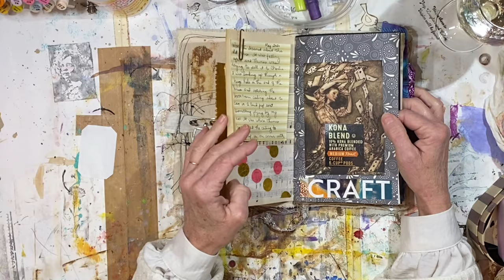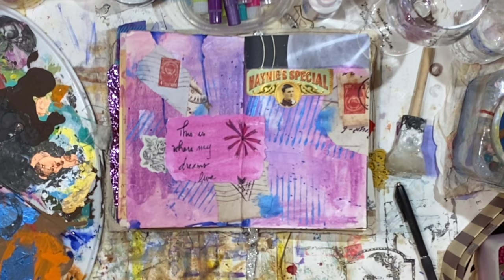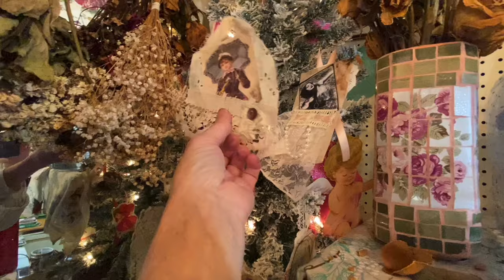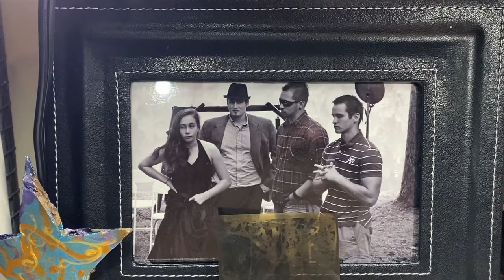LET'S MAKE AN ART JOURNAL PAGE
Hey, everybody!  I really wanted to create something in an art journal last night, but I felt a little tired and blocked.  So I referred back to a formula I came up with to jumpstart an art page when I feel like this.  Remember -- this is NOT meant to be some sort of masterpiece, but it is a beautiful way to get started when you don't know where to start!  And this does not have to be the end of what you do on the page.  Using a process like this usually gets me jumpstarted and I find my creativity flowing again.

I use the acronym G.R.E.A.T. -- a system I created for making layered journal pages.

G = ground floor
R = repeating pattern
E = ephemera
A = art
T = texture

There is always wiggle room with the steps, and it's perfectly okay to flip some steps or skip a step, but going through these five thought processes makes it really easy to create a GREAT journal page.  It is an easy formula for getting out of a creative block!  Please give me a shout-out @abitofbirdsong if you use the formula. I'd love to see your work!

Thank you for your support! I appreciate all of you!
xx
Lynn

IF YOU WANT TO SUPPORT A BIT OF BIRDSONG:
👉FACEBOOK GROUP -- My Facebook group is growing slowly but surely.  I welcome you to join and share your work!  Feel free to interact, ask questions, share your links, etc.